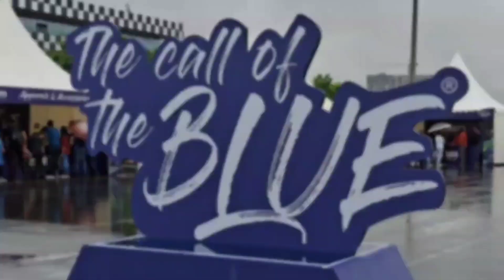First time on track with my R15 v3 || Buddh international circuit || yamaha track day || exprience